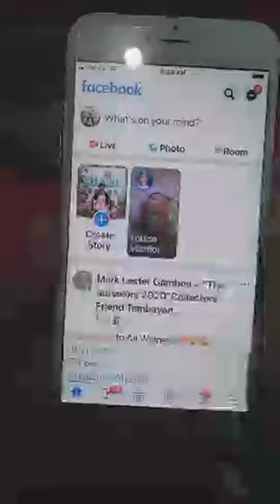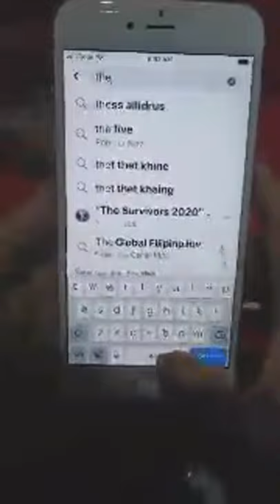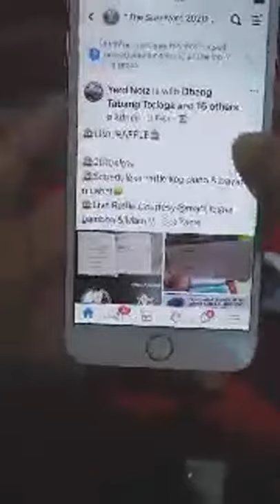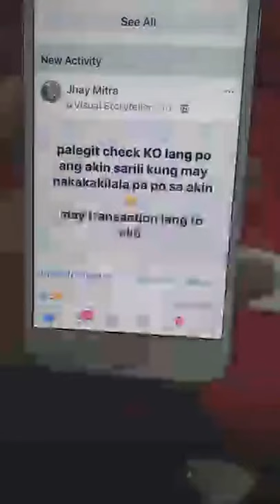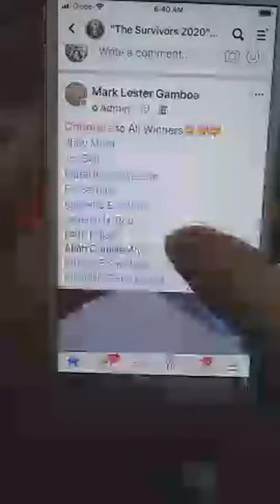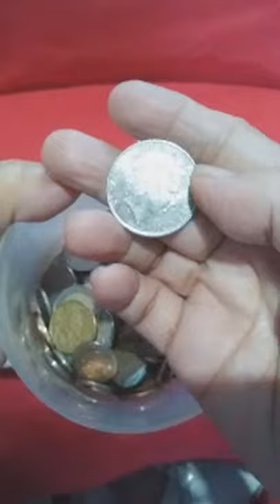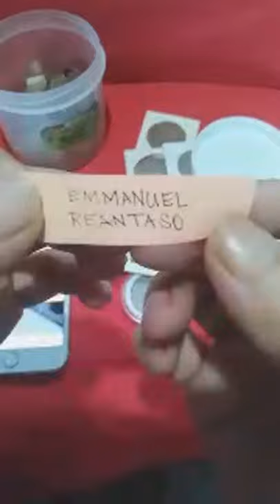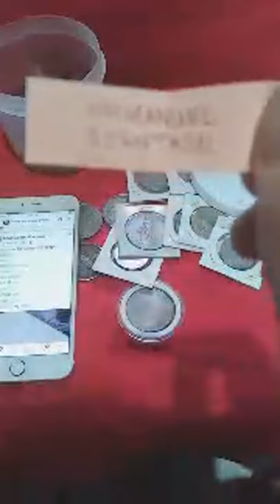HOW TO SELL OLD COINS